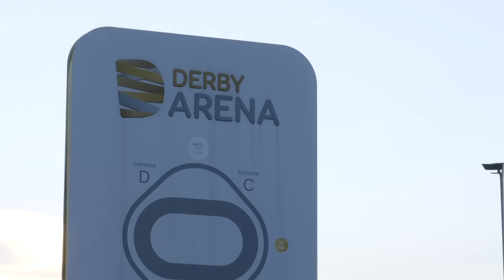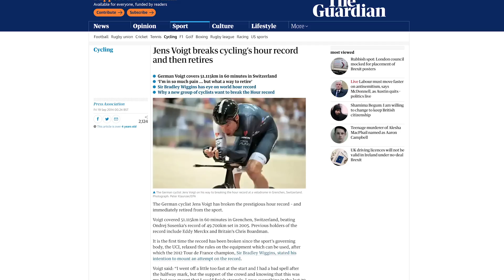How Did These Normal Guys Become The World's Fastest? | HUUB Wattbike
You may or may not have heard of the HUUB Wattbike track cycling team, but with their obsession with aerodynamics and no stone left unturned attitude, they are certainly creating a stir in the track cycling scene. With world records already set, the team are setting their sights very high.

What do you make of the HUUB Wattbike approach? 💬

Lasers And Stuff - Tigerblood Jewel
Powerwalkin' - Future Joust
All The Pretty Lights 4 - Gavin Luke
West Indies Roundtrip 5 - Magnus Ringblom
Surrounded By Nature - Chill Cole
Shamrock - Chelle Ives